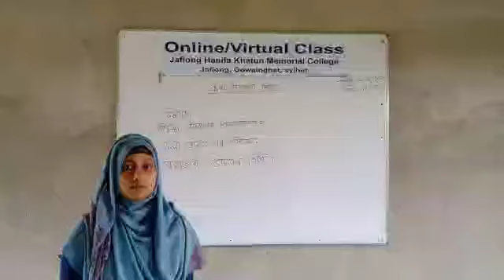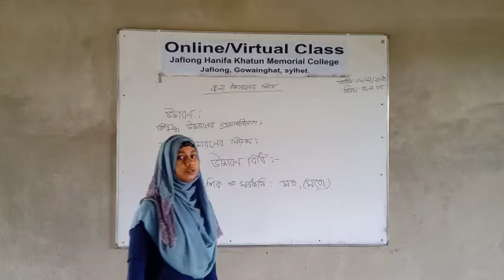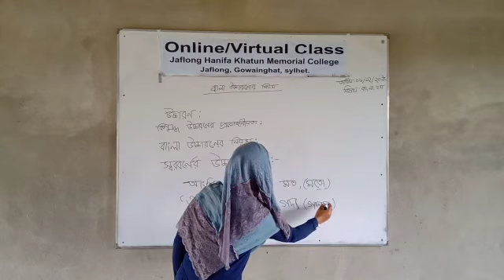সোহাদা আক্তার প্রভাষক বাংলা।